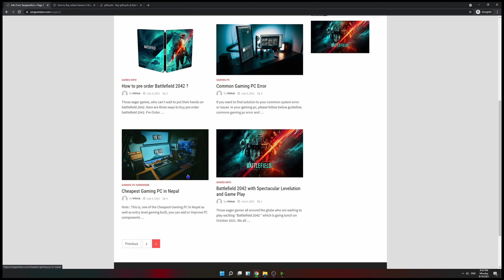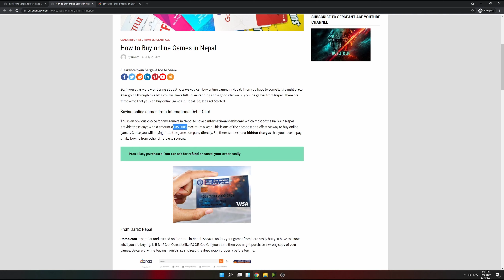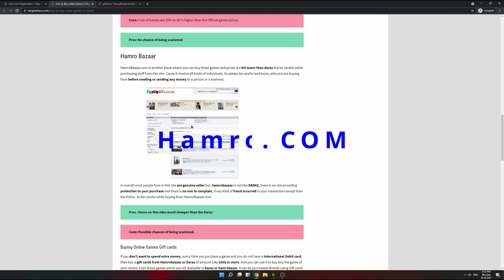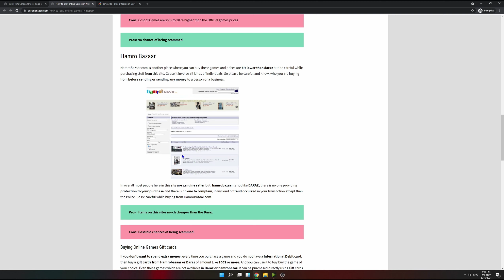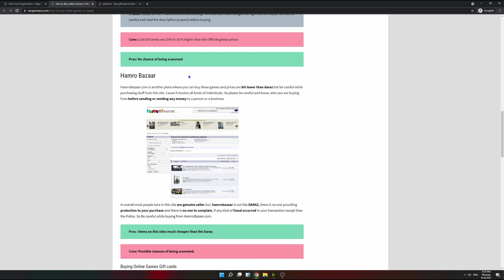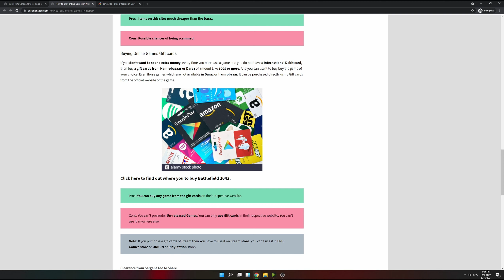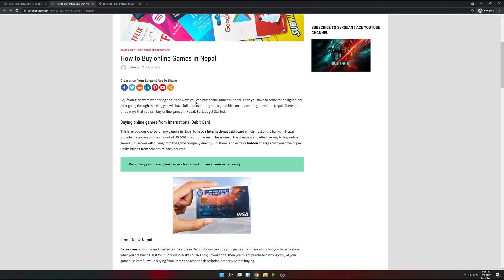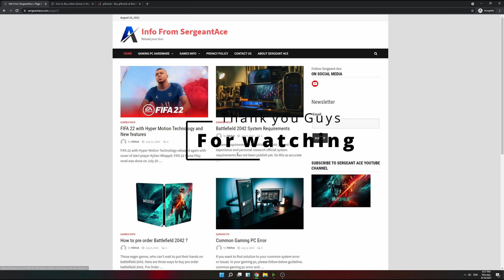How to Buy Online Games From Nepal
How to Buy Online Games From Nepal. These are some of the ways to buy online games from Nepal. Other than using dollar Card. How to buy games from nepal.

Online games. How to buy fifa. How to buy gift card. How to buy games. buying games online. buying demo for online game from nepal.

Intro:(0:00)
Dollar Card:(01:01)
Daraz Nepal:(02:07)
Hamro Bazar:(3:08)
Gift Card:(04:25)
Conclusion:(07:02)